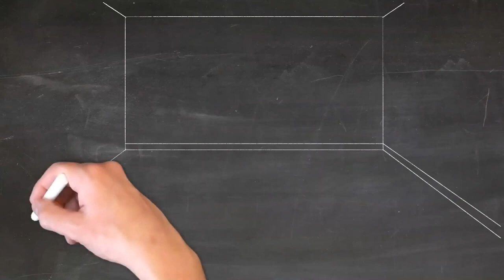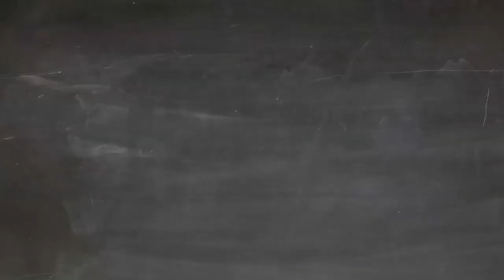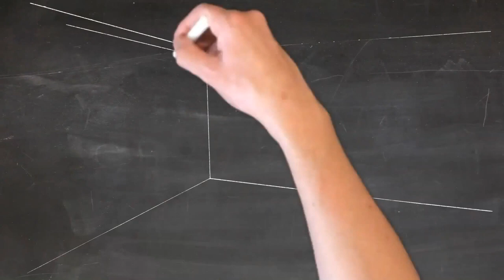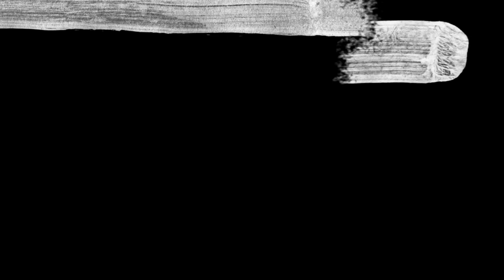Anime Stock Footage | 2D 3D Animation | Royalty Free No Copyright Videos free to use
In this video, you can watch beautiful animation This stock footage is free to use you can use this video for your project or commercial purpose but you can't sell this. You don't need to ask for any permission to use this footage.